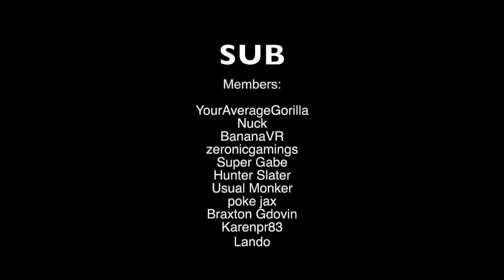The CRAZIEST Gorilla Tag Horror Game... (TERRIFYING!)